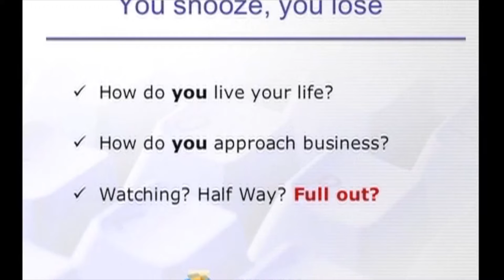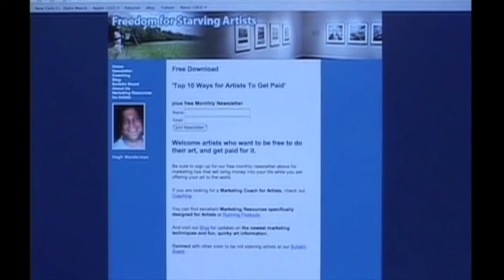Speaking Trailer: David Wood at Harv Eker's Never Work Again Conference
Fun Trailer from David's Speech to Harv Eker's Never Work Again Conference